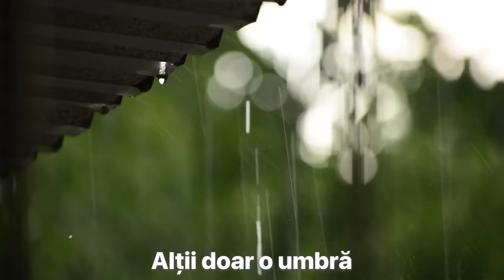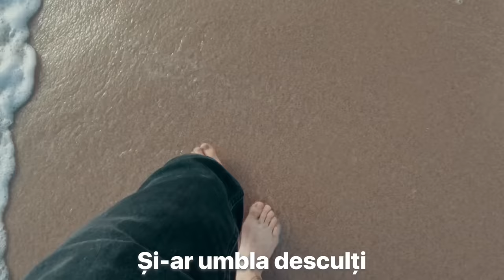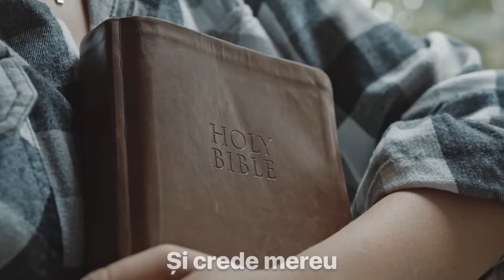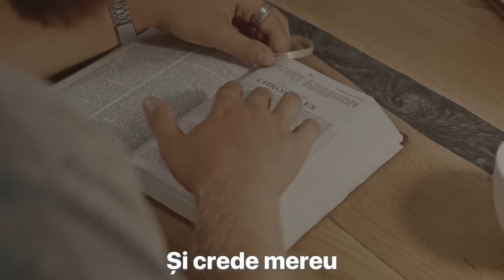Biji din Bărbulești - UNII ȘI ALȚII ( 2022 ) Cover Laura Dinu/Licuța Pântia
Prin cantarea aceasta putem vedea doua categori de oameni, Unii care nu se mai multumesc cu orice, si Altii care se multumesc cu orice. Un singur lucru este cert, atunci cand nu vine nimeni, Vine Dumnezeu.  Abonati-va
Biji din Barbulesti - UNII SI ALTII ( 2022 ) Cover Laura Dinu

Muzica : Laura Dinu
Text : Licuta Pântea
Video : Rafael Mihai
Orchestratie : Biji
Inregistrare Voce : Biji
Mix & Master : Florin Stanciu ⬇️⬇️⬇️

Text
Unii vor iubire, alții vor putere,
Unii doar un umăr pentru-o mângâiere,
Unii casă mare şi maşină nouă,
Alții doar o umbră unde să nu-i plouă,

Unii să audă, alții să vorbească,
Unii doar o clipă cerul să privească,
// Unii o moşie mare şi bogată,
Uni-ar vrea o mamă, alți-ar vrea un tată. //

Unii haine scumpe şi pantofi mai mulți,
Alţii vor picioare şi-ar umbla desculți,
Unii vor un munte, alții vor o mare,
Unii doar să aibă cele necesare,

Unii vor avere, faimă, bogății,
Alții sănătate pentru-ai lor copii,
//Unii vor să aibă propriul răsărit,
Alții doar să uite ceea ce-au iubit//

Pelerini prin lume între nu şi da,
Fiecare suflet are rana sa!

Nu tot cel ce râde este fericit,
Cum nici cel ce plânge totul a sfârşit!

Luptă pentru tine, uşurează-ți chinul,
Iar de nu se poate să-ți accepți destinul;
Fii cu gânduri bune şi să crezi mereu:
Când nu vine nimeni, vine Dumnezeu!

Unii și alții- Licuța Pântia

  ABONATI-VA / DISTRIBUITI / LIKE.